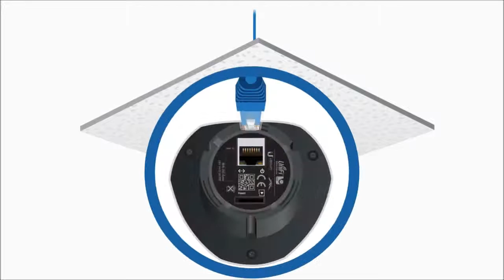Ubiquiti Unifi UVC Dome IP Camera Compact Form Factor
Designed for indoor use, the UniFi® Video Camera Dome discreetly integrates into any ceiling surface.